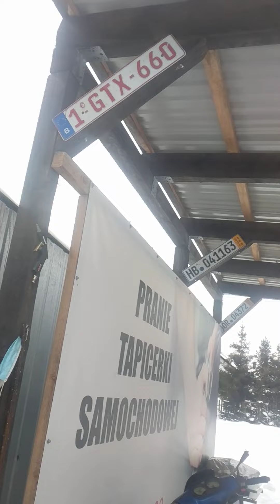cz 350 model 472 cross enduro jazda zimą 😁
część 1 wycieczki luty 2021